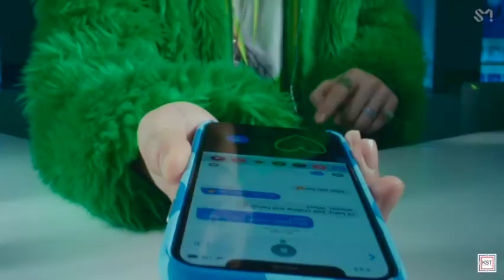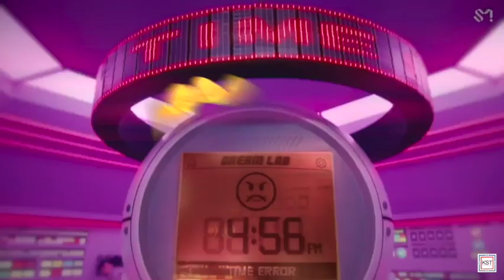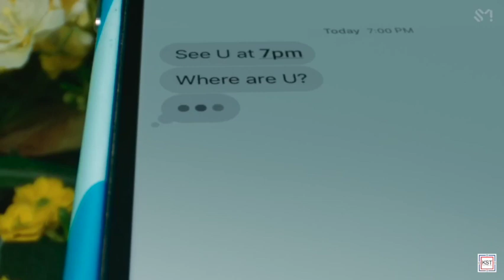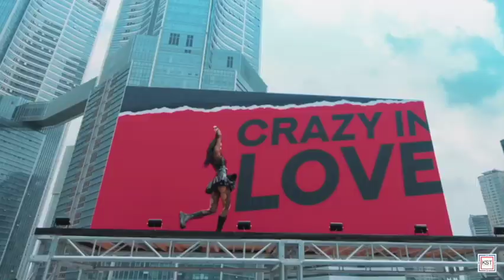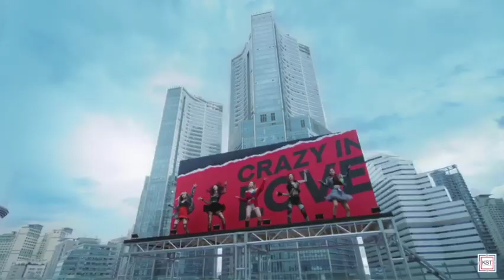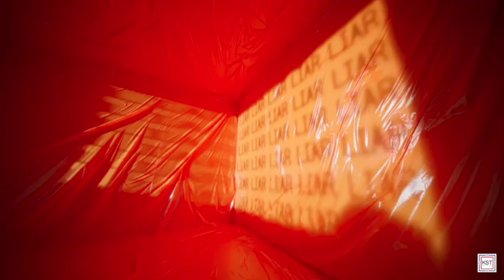K-POP MEGAMIX • K-POP NIGHT (Bologna, ITALY)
Visual della k-pop night svoltasi a Bologna il 26 giugno presso il "Nerd Show" di Bologna
⭐ We had to remove some songs because of copyright ban :(